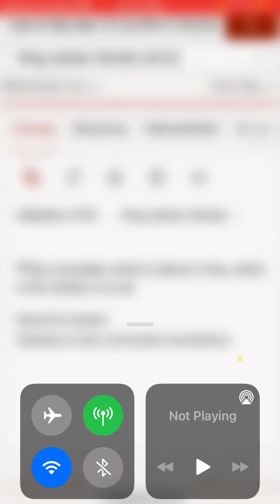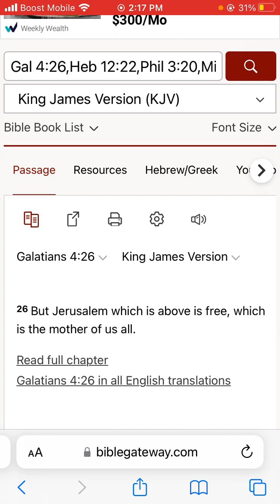But Jerusalem which is above is free, which is the mother of us all.